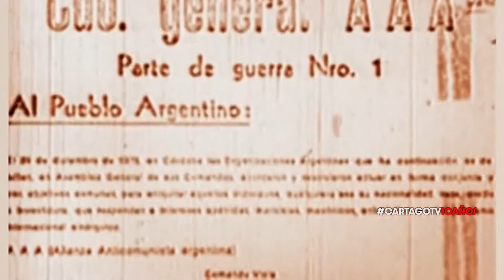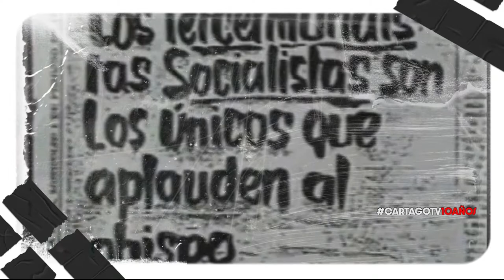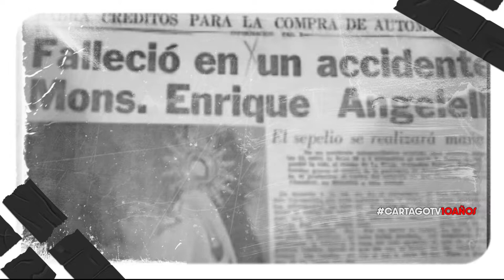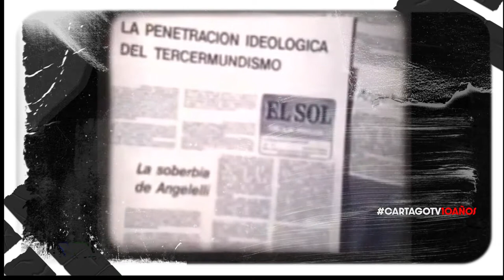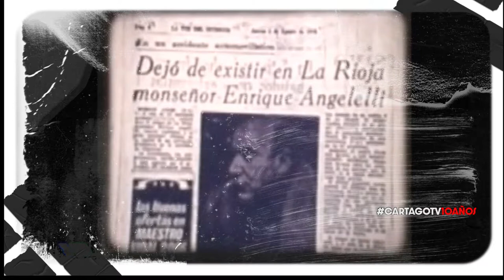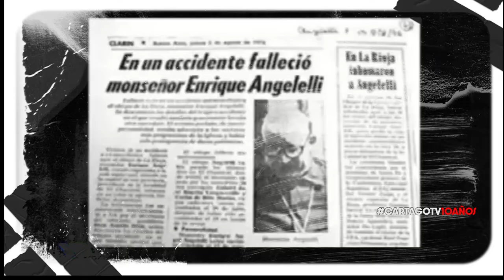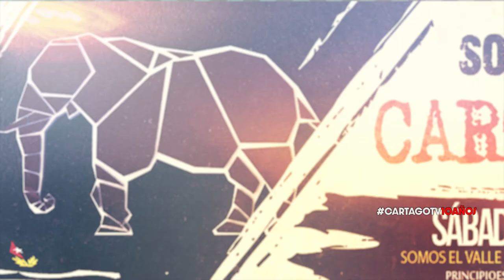Charla con el sacerdote Rubén Capitanio: El ejemplo de Enrique Angelelli